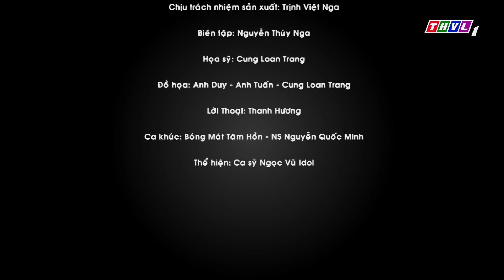Bóng mát tâm hồn: Chuyện tử tế